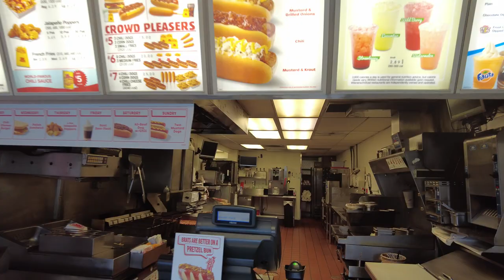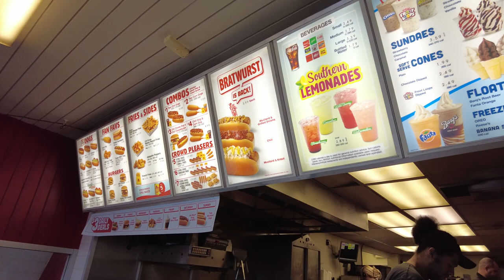World's Most Wanted Wiener [Andrew & Cisco]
Cisco & Andrew go to Wienerschnitzel in Everett, Washington.
We ate Chili Cheese Dogs, Chili Cheeseburgers, Corn Dogs & French Fries.
World's Most Wanted Wiener
"Grated Cheddar makes the Wiener taste better"